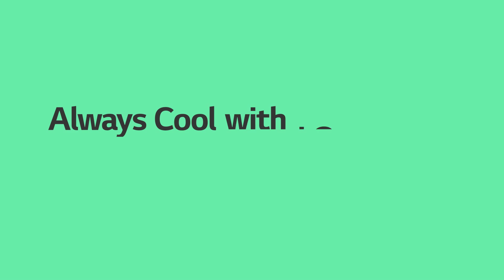LG HVAC Case Study Compilation_Expertise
LG expertise, technology, and support are helping partners make all the right decisions for installing and operating their VRF systems. Hear straight from our partners how LG is helping their projects succeed.